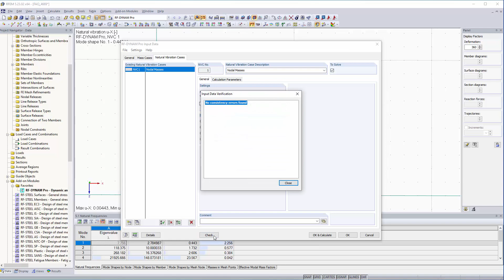[EN] [EN] FAQ 004669 | Во время проверки в модуле RF‑/DYNAM Pro появляется сообщение «Нет собстве...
Вопрос:
Во время проверки в модуле RF‑/DYNAM Pro появляется сообщение «Нет случаев собственных колебаний или динамических загружений, выбранных для расчета». В чём причина?

Ответ:
Данное сообщение обычно появляется тогда, когда все определенные случаи собственных колебаний или динамических нагрузок уже рассчитаны, потому что во время проверки рассматриваются только те входные данные, которые еще не были рассчитаны.

Это собственно значит, что проверку нужно выполнять всегда перед расчетом, потому что при наличии каких-либо ошибок во входных данных, программа и так не выполнит расчет.